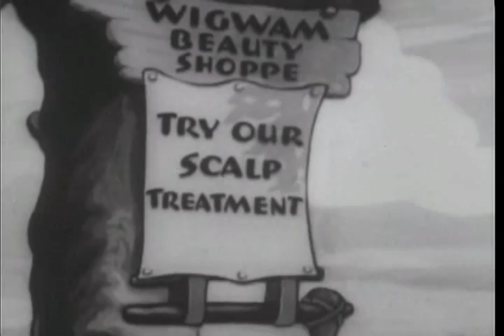Betty Boop - Rhythm On The Reservation (1939)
Betty Boop's Swing Band visits an Indian reservation where Betty teaches the braves the true meaning of rhythm.